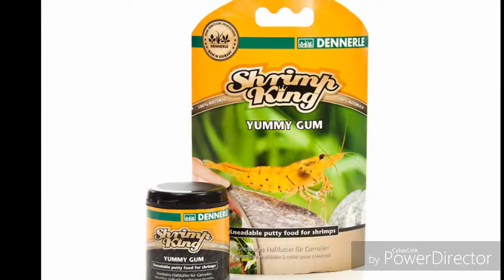DENNERLE SHRIMP KING YUMMY GUM @ CROWDERS AQUATICS